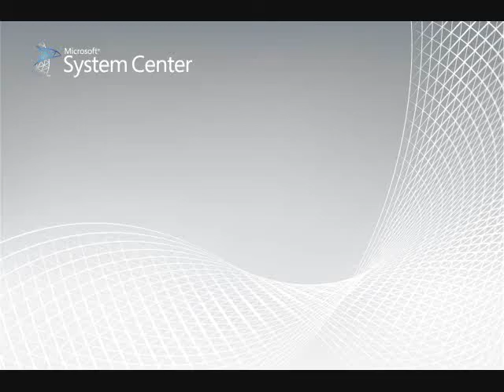Desktop Virtualization and System Center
Short video of Brad Anderson being interviewed by Jeff Wettlaufer, discussing desktop virtualization and System Center Configuration Manager 2007 R2.